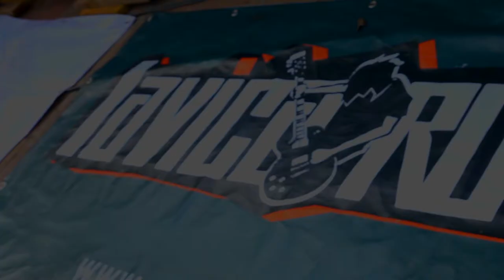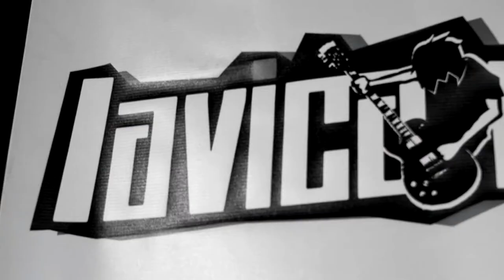Backstage Day 1 - Lavica Rock 2016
Il Festival Lavica Rock si propone di fornire a giovani artisti e gruppi musicali le
migliori condizioni di visibilitá, di relazione con la stampa specializzata e con le
realtá discografiche italiane, al fine di facilitare lo sviluppo di un percorso artistico e
professionale.
Il festival, giunto alla 18˚ edizione, è aperto a gruppi provenienti da tutta Italia. La
manifestazione è aperta alle formazioni che sono nel genere musicale ROCK ( Rock
and roll – Garage rock – Blues rock – Folk Rock – Rock psichedelico – Roots rock –
rock progerssivo -  Jazz rock – Glam rock – Blues rock -  Hard rock ed Heavy Metal -
Christian rock -  Punk rock – New Wave – Pos r punk – Hair/Galm rock – Heartland
rock – Grunge – Britpoo – Indie rock – Post grunge – Pop punk – Nu metal – Post
britpop -  Gothic _ Emo – Post punk revivol – Metalcore – New Ave of American
Heavy metal – Electonic rock) e non sono previste limitazioni per quanto riguarda la
lingua usata nel cantato. Il Lavica si rivolge a tutti gli artisti senza limiti di etá.
Si rivolge a cantanti e band di INEDITI E COVER (TRIBUTE BAND).